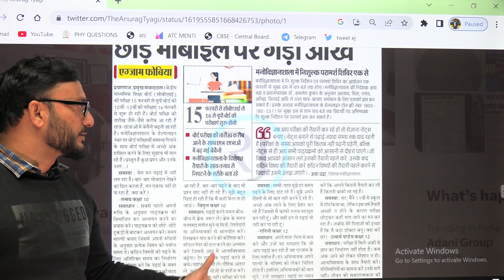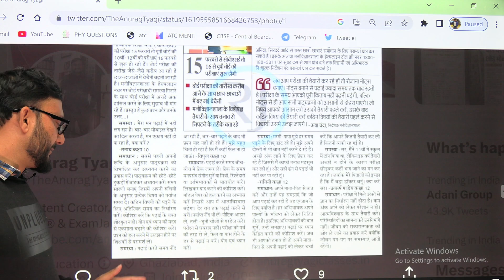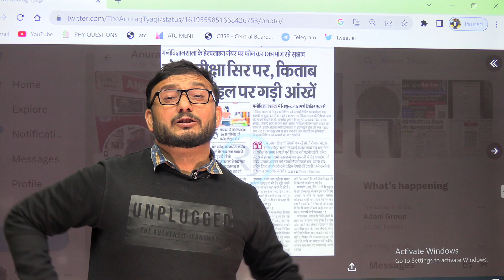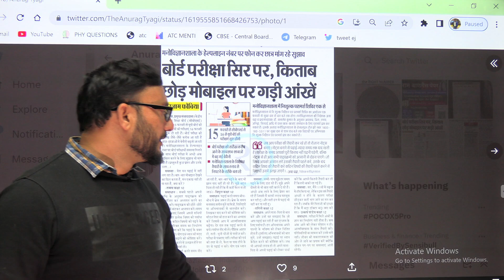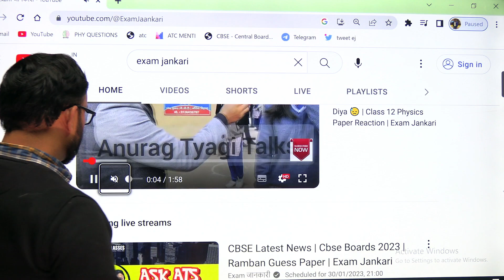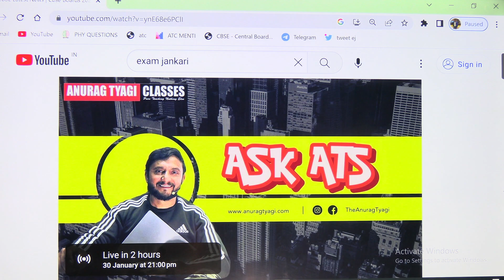Exams are Near , Students in Fear ! What is Solutions ? Anurag Tyagi Classes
Cbse Term 2 Class 12 Physics Most Important Chapterwise Topics | Anurag Tyagi Classes

Class 12 Physics Most Important Topics for Term 2 Exam | Anurag Tyagi Classes

EM Waves Most Important Topics In One Shot | Board Ko Phod 2.0 | Target Term 2 | Anurag Tyagi

You may PAYTM at 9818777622

आपका  🔥
अनुराग त्यागी🙏
AnuragTyagi
M.Sc. ,B.Ed , PGDCA (Gold Medalist )
Cbse Examiner &  Copy Checker
NEET,JEE Physics Faculty